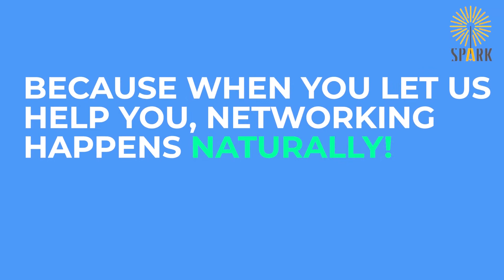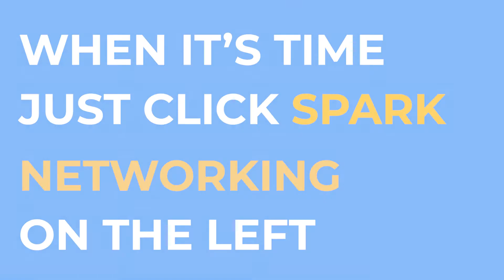Welcome to the 2020 Diverse Automotive & Mobility Summit